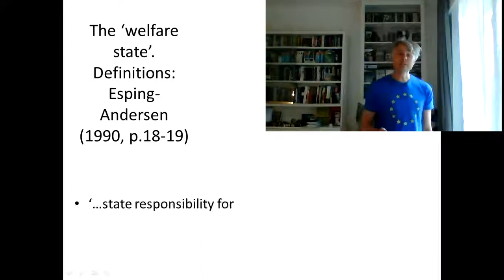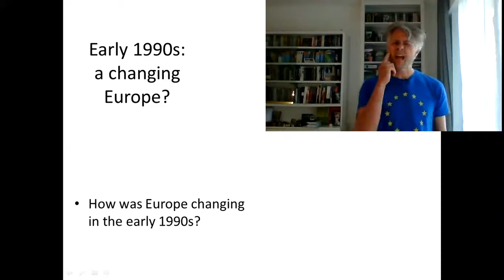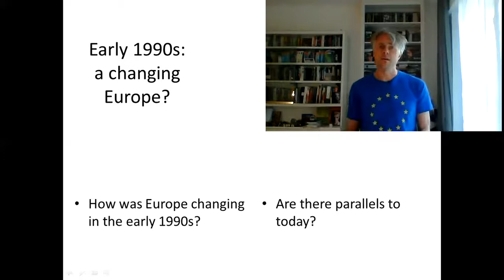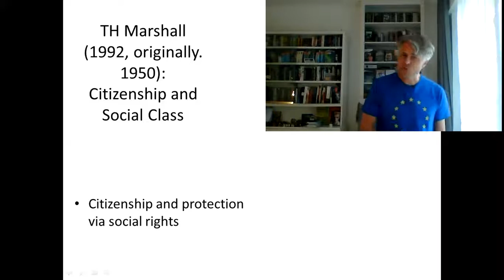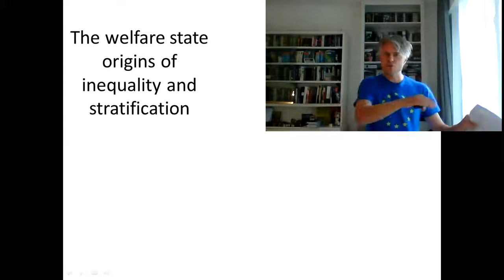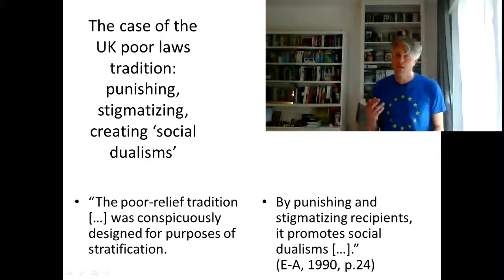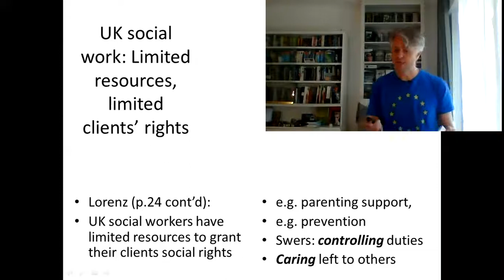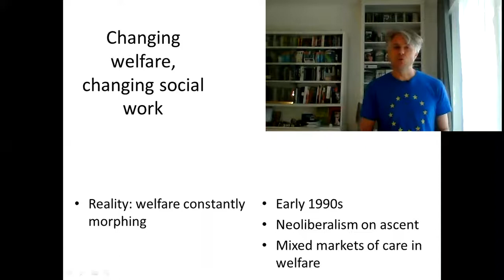SWG, unit 3: Magnus Frampton on Lorenz, the welfare state, and comparative social work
Social work in Germany unit 3

Magnus Frampton, University of Vechta, Germany, discusses chapter 1 of a classic early European social work text: Walter Lorenz’s Social Work in a Changing Europe (1994). This video was orginally recorded for students at Malmö University, as preparation for workshop sessions of Erasmus+ teaching. It helps put the text in context, refers to some of the literature cited in the text, and considers some of the issues raised which are still relevant today. It is followed by a second video on the German welfare state and the social work it leads to, which you will also find uploaded here.

Magnus Frampton is author of the English-language introductory text, ‘European and International Social Work’, Beltz/Juventa 2018.